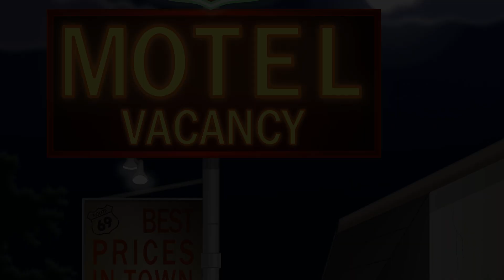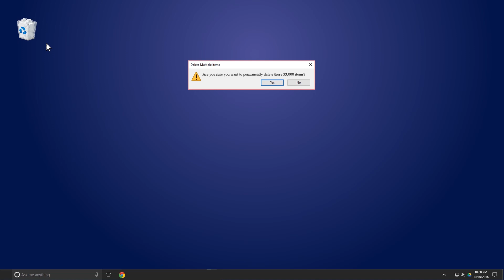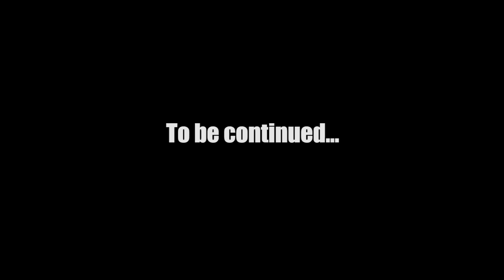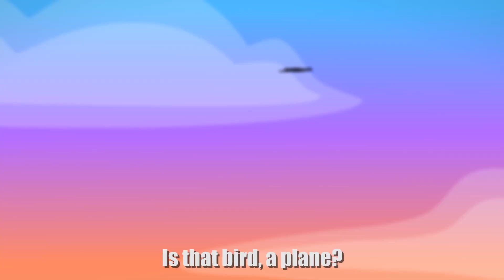Cartoon Hook-Ups: Season 5 Compilation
In preparation of Season 6 of Cartoon Hook-Ups, here is all of Season 5!  Have you seen them all?

This video complies with all copyrights. All the art, animation, voices, music, and sound are original and made specifically for this video. This video complies with the US Supreme Court decision that it is lawful to parody animation (as demonstrated by Robot Chicken, SNL, and Mad TV animations).